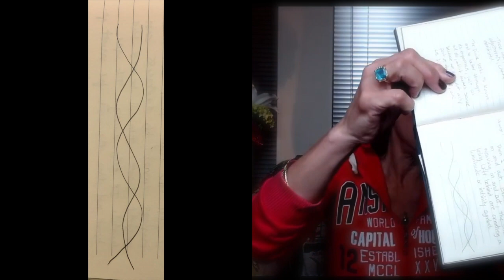The Shift, the Fulcrum, the Transition Isn’t Occurring, it Has Occurred (01/14/2023)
This video discusses many things which are difficult to succinctly explain in this description.  Know the transition has occurred and the meek have inherited the earth.

What has, is occurring is not just a transition for Earth and humanity but for the whole of the universe.  What will, is occurring is akin to the karmic scales moving back into balance.  There is no energy in the universe that will escape this karmic shift of accountability.  There is nowhere anyone can go to escape karmic justice on this plane of existence or any other.  This is the will of the Divine.

All time is now, transcendence has occurred, Divinity has completed this iteration of herself, adjustments are made at the will of the Divine.  No single fractal, living from separation, the ego, usurps the Divine, because this single separate fractal is merely a construct, it does not exist.  This may be confusing or inaccessible for some, but these are the truths to which humanity awakens.

Nude in an Armchair
Horta de Ebro (present-day Horta de Sant Joan), summer 1909

The Book of Enoch Banned from The Bible Tells the True Story of Humanity posted by Universe Inside You

Lemniscate of Bernoulli Figure 4 - uploaded by Miroslav Lávička

1 Thessalonians 4:14

Revelation 14:13

Daniel 12:13